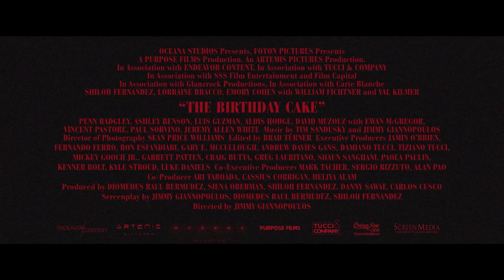THE BIRTHDAY CAKE Trailer (2021) | Ewan McGregor, William Fichtner, Val Kilmer | Drama, Thriller